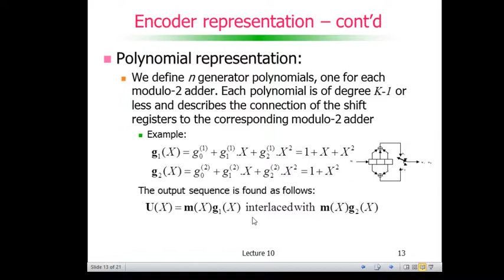Codificação de Canal: Códigos Convolucionais - Encoder representation – cont’d 2